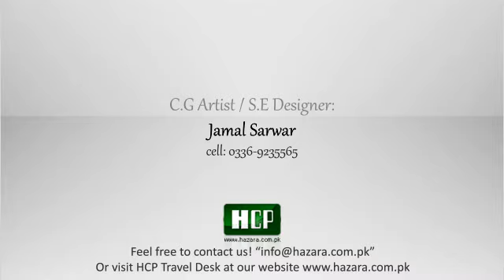Open invitation to join us @ Hazara Saqafti Mela on June 25th, 26th in Abbottabad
Dear friends,
                        On the behalf Hazara Art Council, KPK Touism Corporation, and HCP We would like to invite all of you guys and your families to join us for 2 wonderful days of entertainment at NawanSher Ground Abbottabad on June 25th, 26th ,2011

will be no ticket or stall fee so you are welcome to promote your small business.
Mark your calendars for these days and please bring your kids & families to aensure your participation.